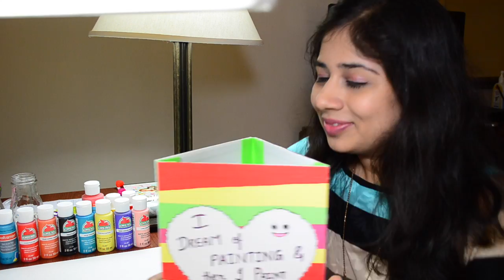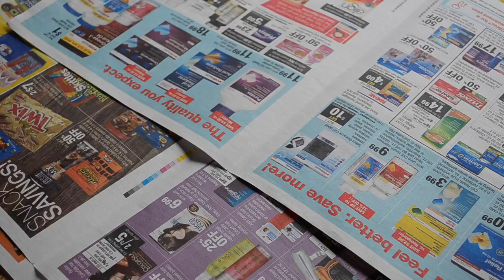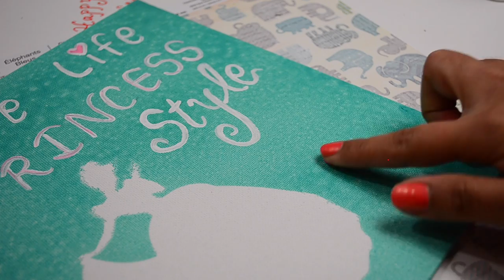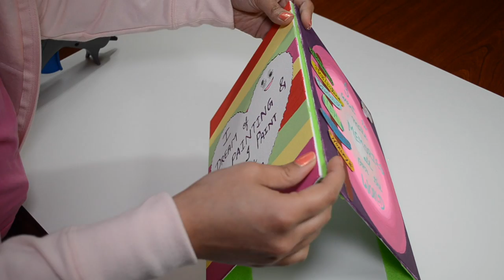HINDI: DIY: Room and Desk decor (using canvas paintings)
This is the translated video of 'DIY: Room and Desk decor' in Hindi!!
In this video, we are sharing 3 super easy canvas painting and then moving one step ahead we have also made a Room/Desk decor piece using those paintings!!

All 3 paintings I have made are related to things which are very close to my heart and I always dream/think about these every single moment..Make something like this for yourself, this will help to keep you motivated and fill up with lots of positive energy :)

I am really happy the way this turned out and feeling very proud for creating something like this :) I hope you like it too!!

See you soon :)